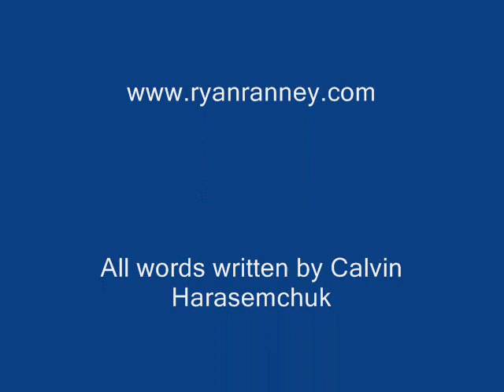Faded Photograph.wmv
Number three from my audiobook.Hope you enjoy it...Ever find an old photograph of someone from long ago?